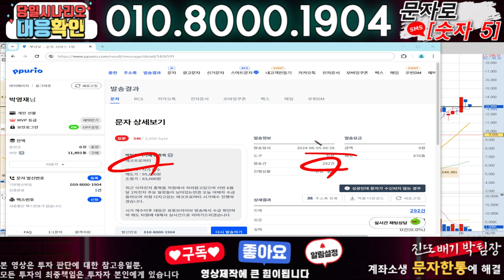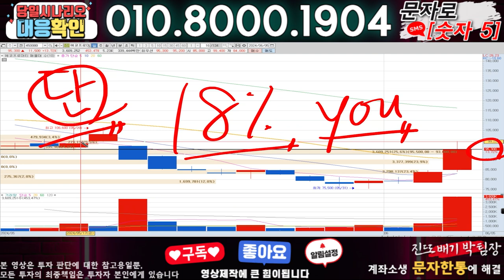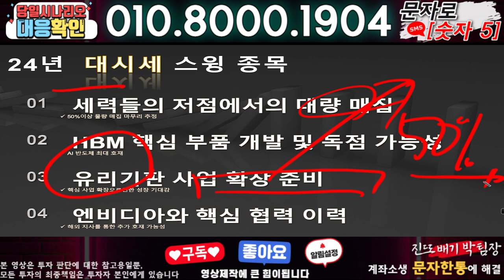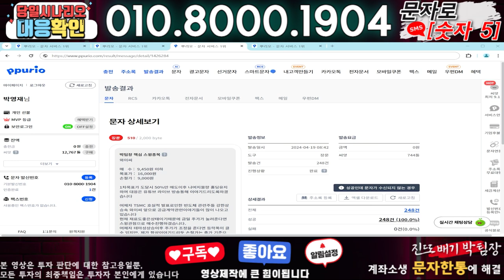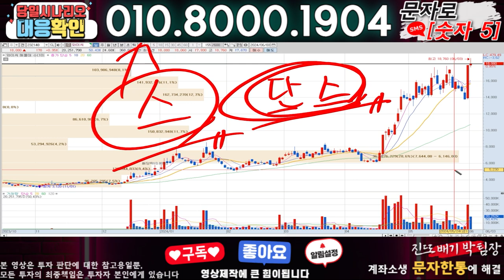이오플로우 ) 3분전 기습속보-공식입장발표!! 무슨일인가?